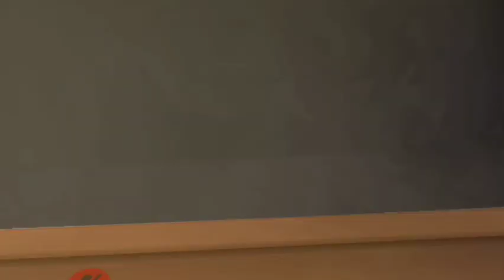MANIC VS SONIC.EXE!!! (in Vrchat ep#5)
@Speedy Blue
@Queen A.G.
@Tail Twister
thumbnail and Knuckles VA @BladerSaiyan

Dude's 💚

sst the hedgefox @SST The Hedgefox

harmony the jackal @Harmony the Jackal

overkill @Digger the bat hog

sonic @Speedy Blue

tails @Tail Twister

still working on description.